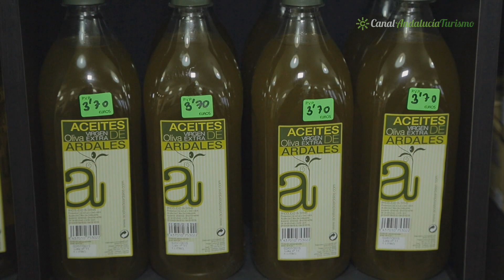La Tienda del Turista, Ardales, Málaga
Es este un establecimiento comprometido con el territorio, el medio ambiente, el patrimonio histórico y los productores locales. Incluyen un riguroso concepto de calidad al seleccionar artículos de la rica oferta agroalimentaria de la villa, reforzando la excelente aptitud de numerosos artesanos que atesoran y mantienen viva la tradición de fabricar a pequeña escala buenos alimentos cuyas materias primas son todavía, originales, sin modificaciones genéticas. Un reto ideal.

La Tienda del Turista:     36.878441, -4.846413